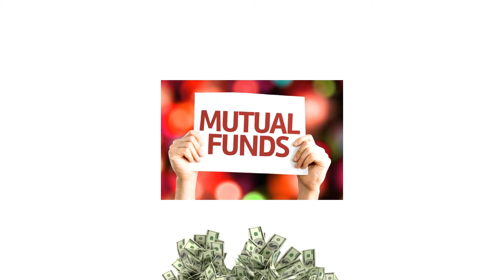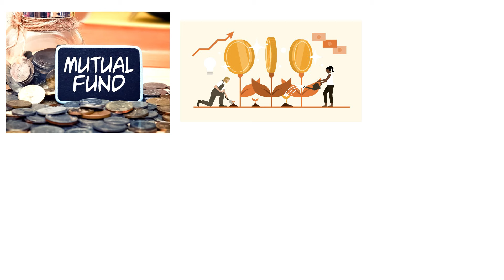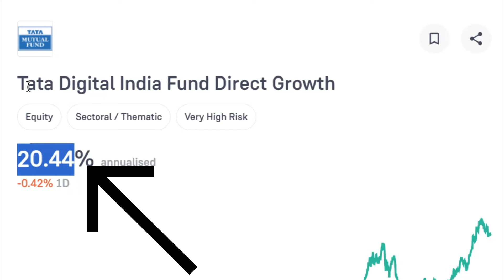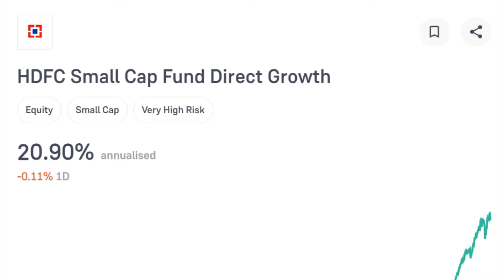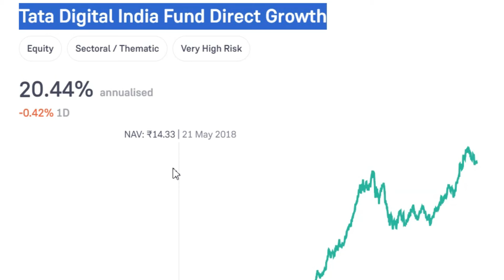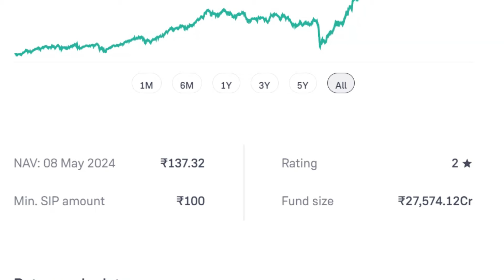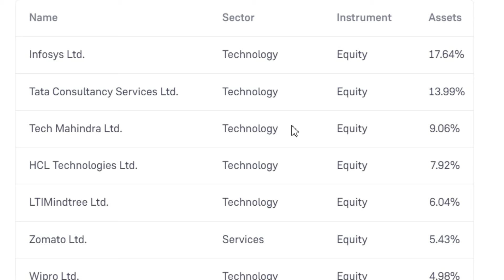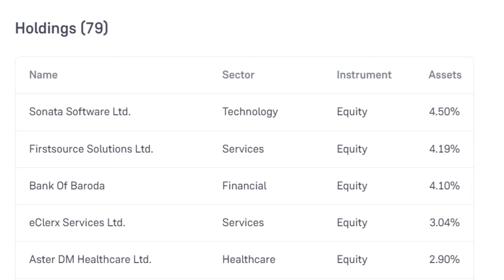LUMPSUM के लिए 3 अच्छे दमदार फण्ड | TOP 3 FUND | LUMPSUM INVESTMENT BEST FUNDS